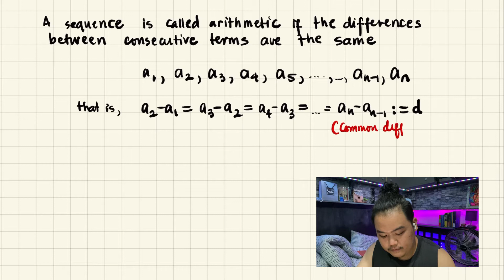Grade 10 (1st Quarter) : Arithmetic Sequence, Nth term of Arithmetic Sequence